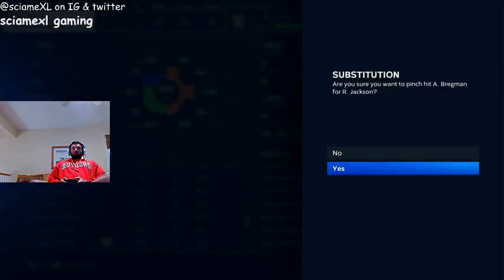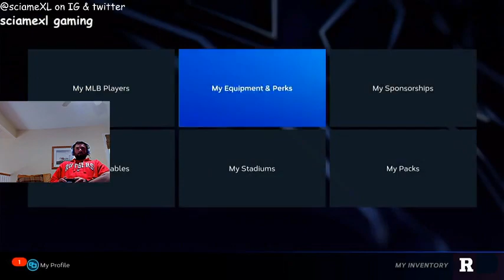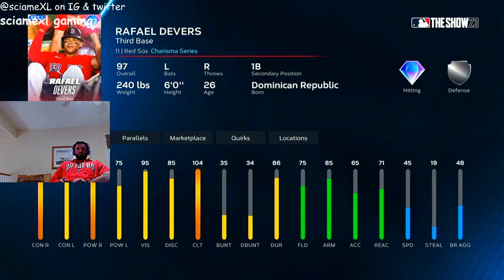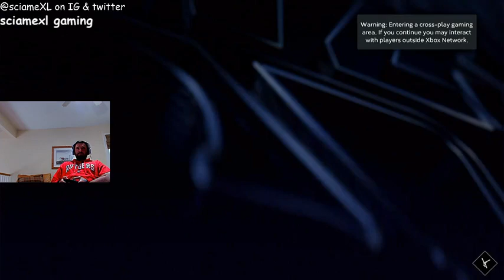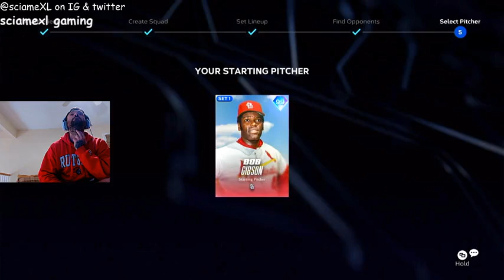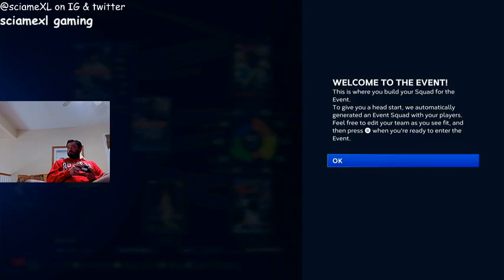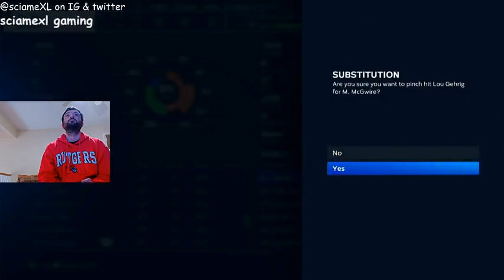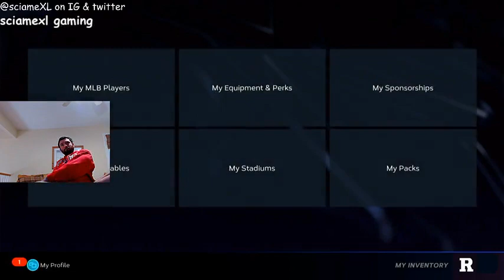APEX LEGENDS LIVE29